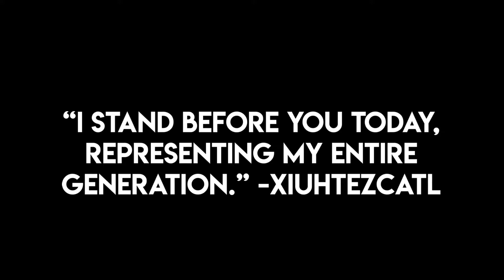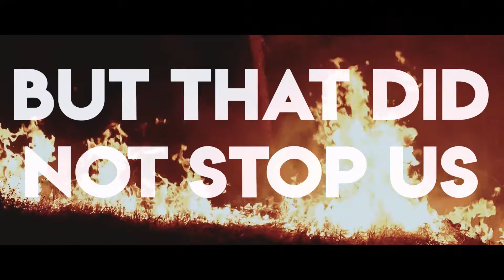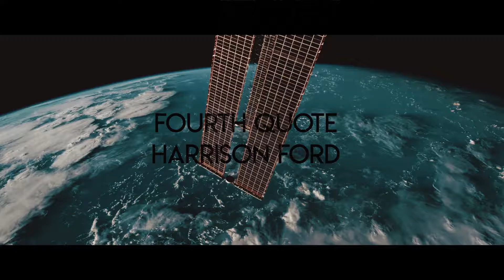Our Little Green Planet (2019) // PSA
Please watch with volume up. This is a public service announcement about climate change.

Unfortunately, many still do not recognize climate change as a legitimate threat to our planet. I beg of you, don't forget nature.

Here are the groups and people who deserve credit for components in this short video:
- The ISS Symphony Crew
-  United Nations EP
- The Nature Conservancy
- Zlotnikov Andrey
- Bloomberg Business
- Auracle Music
- Phil Lober
*(and the speakers - 2:13)*
... as well as the many others who have contributed to cleaning up our planet and the many more who may join them.